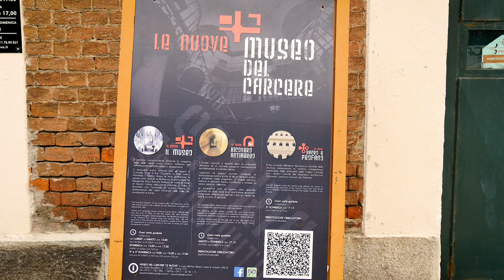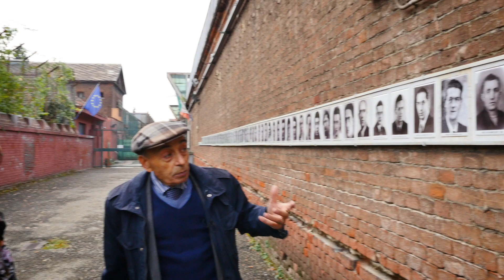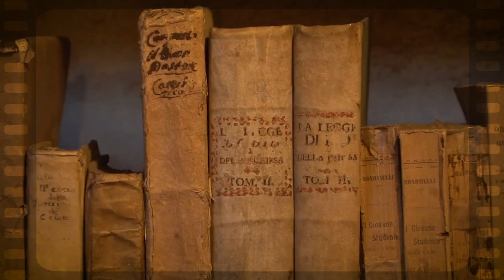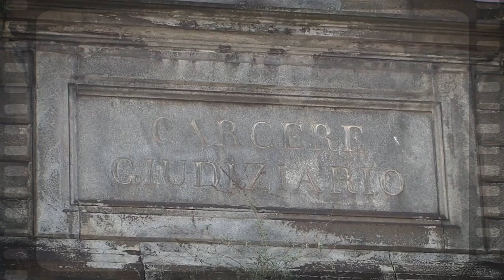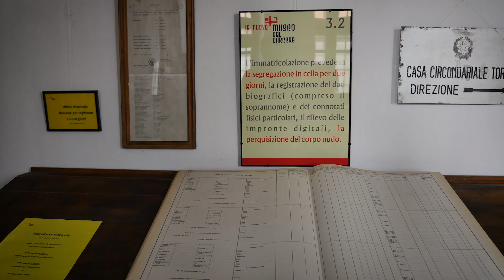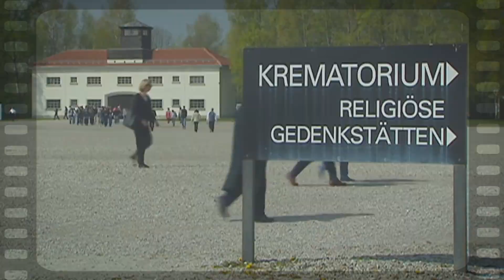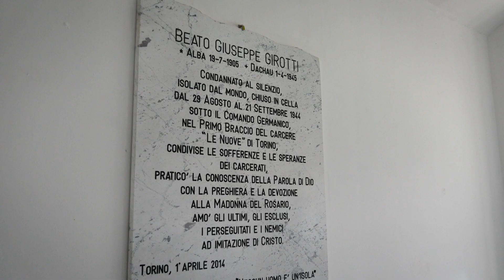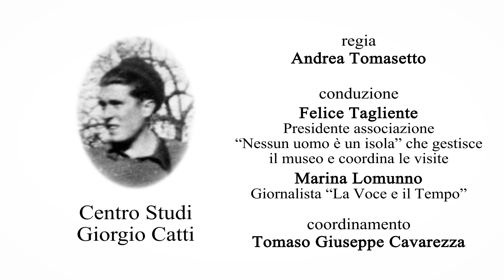Centro Catti - Resistenza - Museo-Carcere "Le Nuove" - Padre Giuseppe Girotti